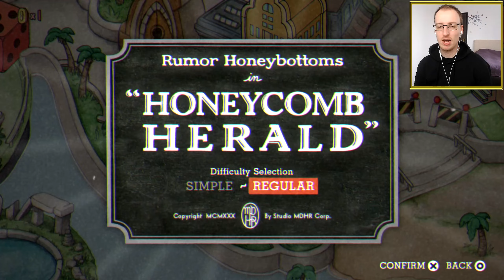Na de én most OTT mit csináljak, hogy TÚLÉLJEM?!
felülről hordó
oldalról forró
ITS NO USE